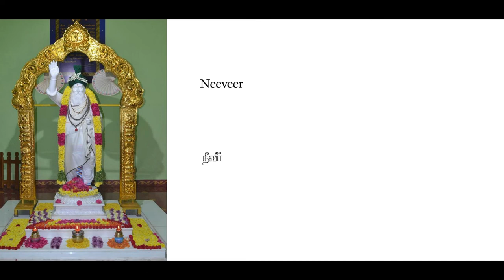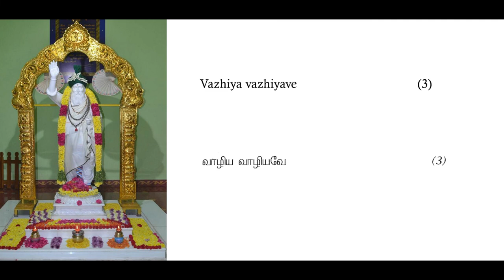Aarthi song - Pallandu pallandu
This is the song sung during Aarthi. It is written by Shri.T.P MeenakshiSundaram.

Download
... Yogi Ramsuratkumar Sparks
... Yogi Ramsuratkumar Nama Counter
... Yogi Ramsuratkumar Satsangs

From Android Play store